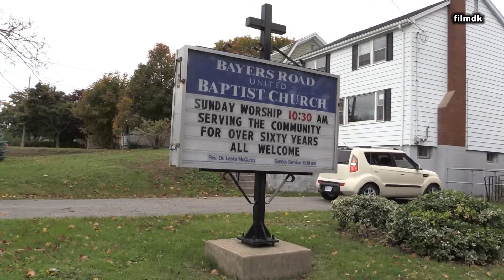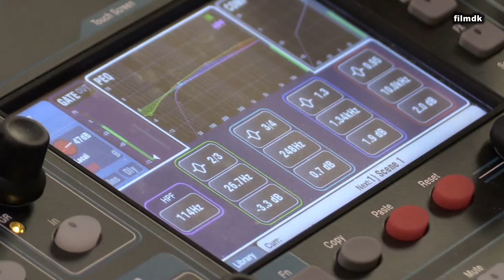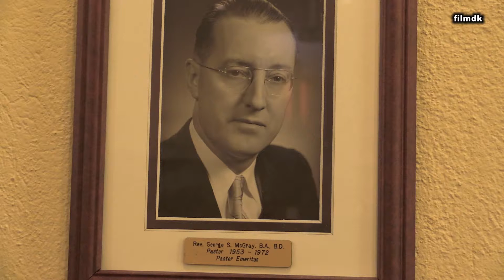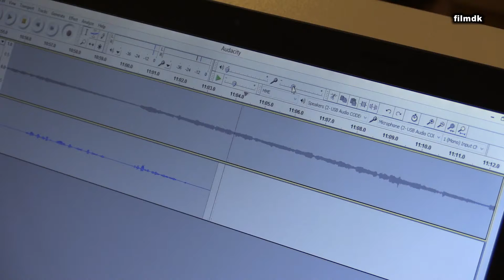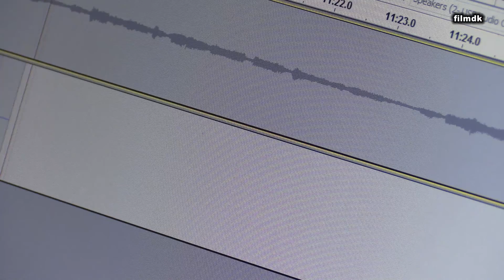Bayers Road united Baptist Church Halifax Canada